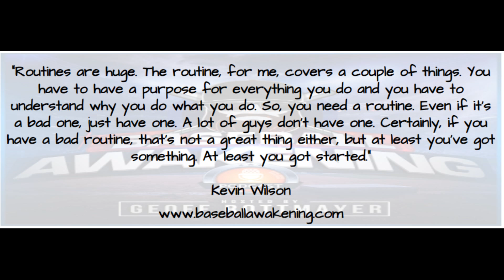The Baseball Awakening Podcast - Kevin Wilson Quote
The Baseball Awakening Podcast coming January 1st 2019.

Today's quote is from Kevin Wilson, of KWBaseball.com.

“Routines are huge. The routine, for me, covers a couple of things. You have to have a purpose for everything you do and you have to understand why you do what you do. So, you need a routine. Even if it’s a bad one, just have one. A lot of guys don’t have one. Certainly, if you have a bad routine, that’s not a great thing either, but at least you’ve got something. At least you got started.”

Facebook: Kevin Wilson Baseball, LLC
Podcast: KWB Radio